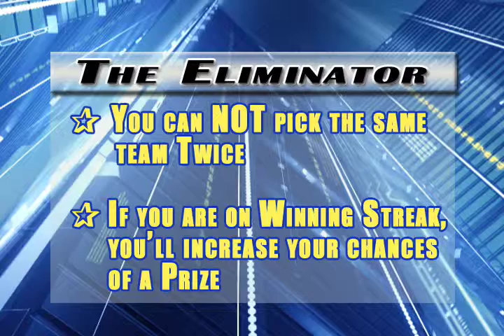Fantasy Sports Games Update: ESPN Eliminator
Susanna explains how to play the pick'em game from ESPN